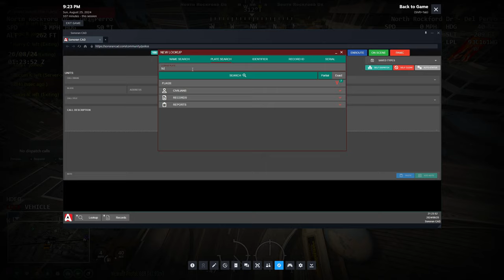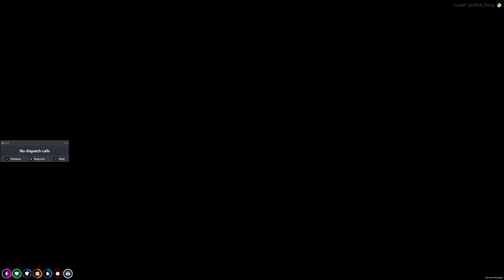I spent an hour as an air unit In GTA 5 RP